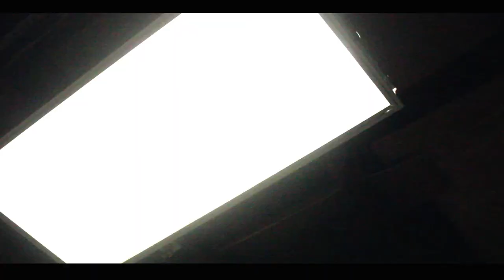SPIDERMAN VS TASKMASTER (Spider-man Fan Film 2020)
Theres a new bad guy in town and his name is Taskmaster.

Check out Brandon and Stevens Channel below here